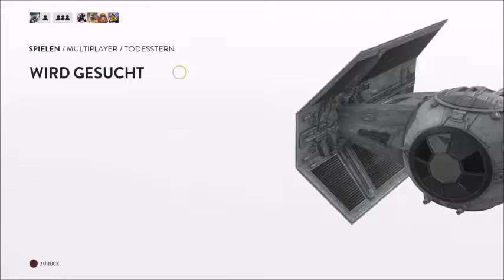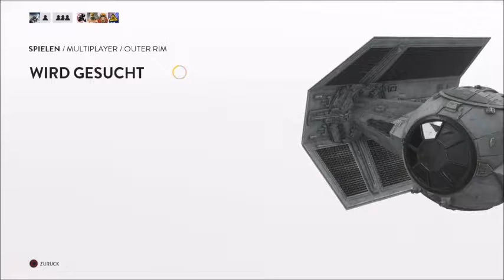Solo A Star Wars Story, meine Bewertung DE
Hi Leute ich hoffe euch gefällt das Video und  wenn ja dann würde ich mich sehr über einen like freuen ;)